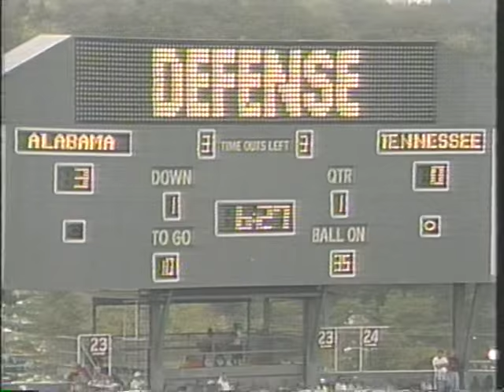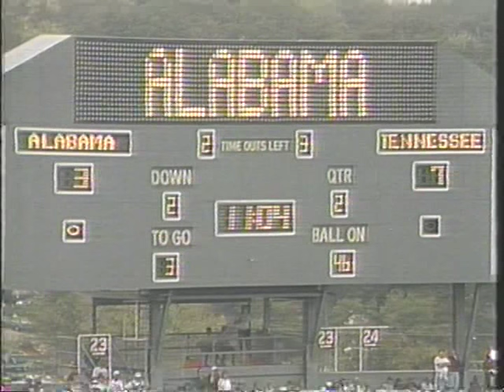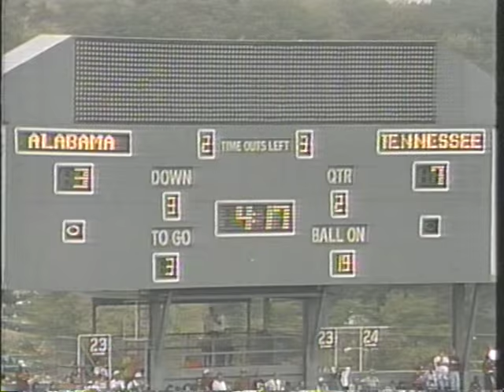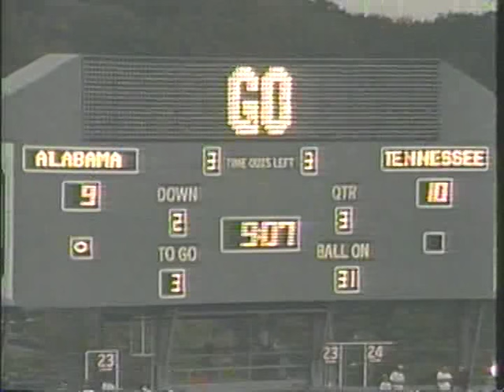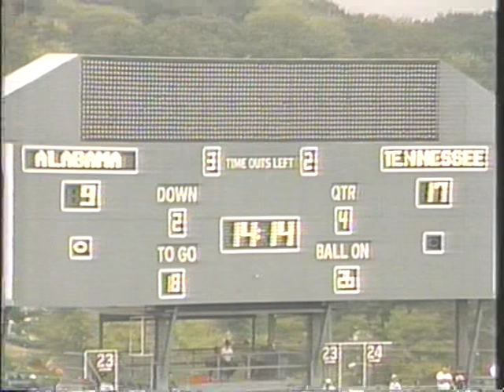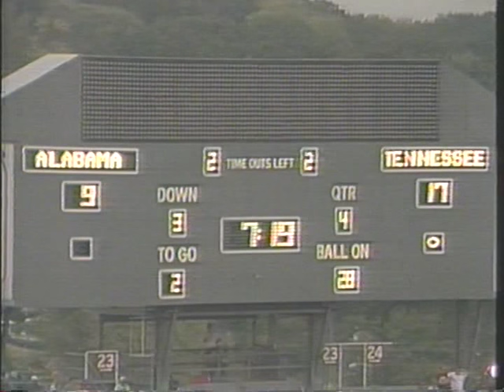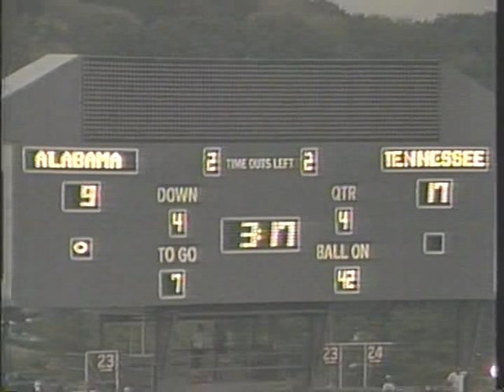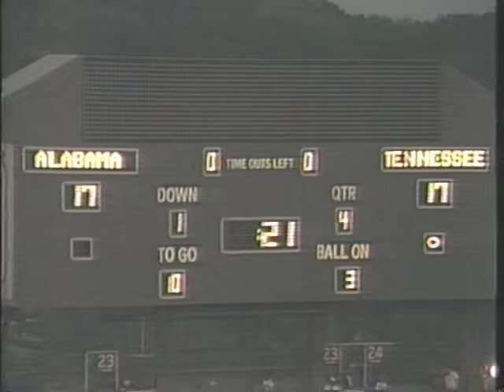1993 # 10 Tennessee vs # 2 Alabama